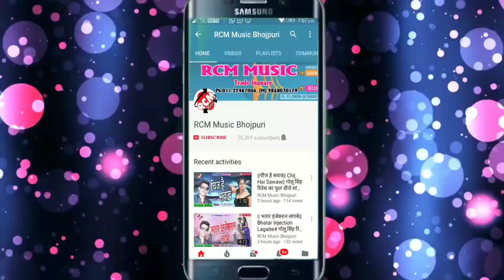|| डाले टंकी में टिप || अवधेश प्रेमी यादव का 2020 के एक और अजुवा होली सांग नए अंदाज में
Title:  Dale Tanki Me Tip
Singer: Awdhesh Premi Yadav
Lable: RCM Music
Lyrics: Writer Rakesh
Music: Priyanshu Singh